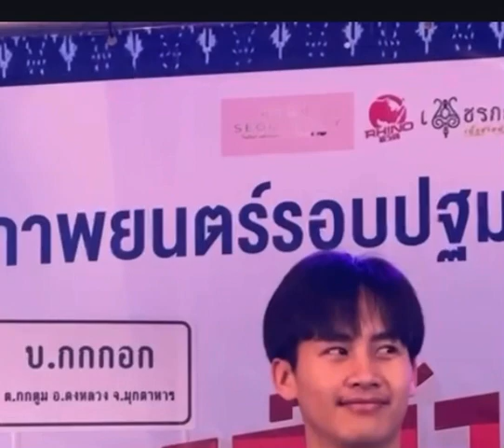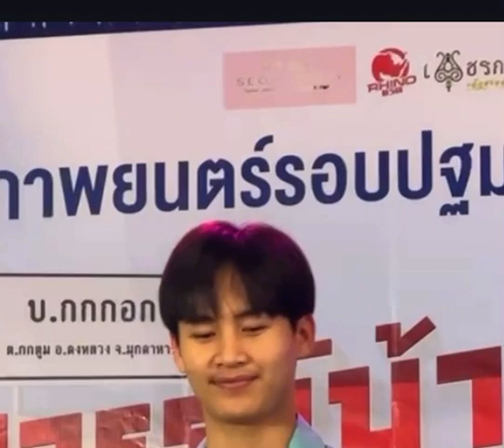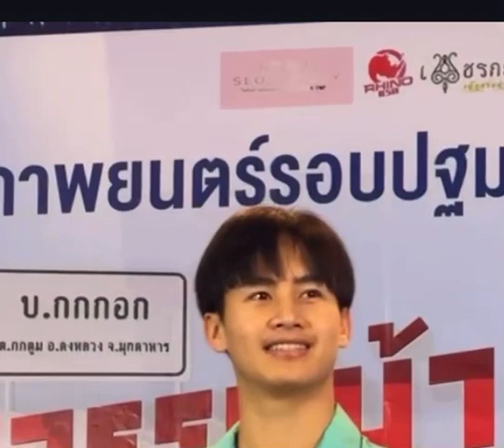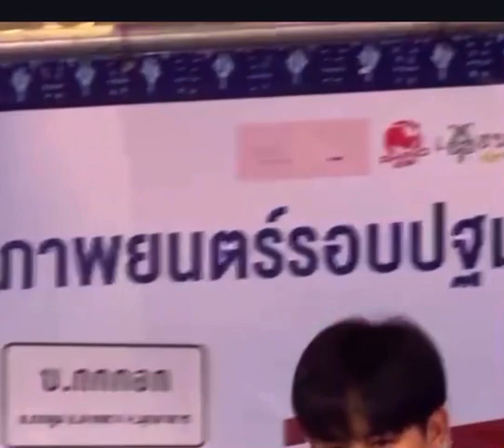ต้าวหยอง🤍ซ้อมขึ้นเวทีเย็นนี้